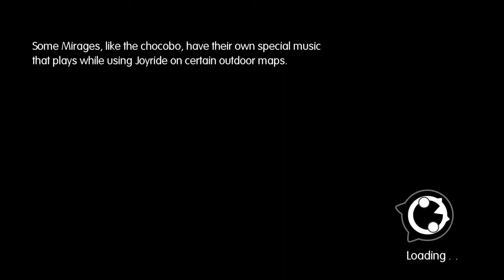World of Final Fantasy: Intervention Quest: The Five Cogna Lords: Nibelheim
Game: World of Final Fantasy
System: PS4
Capture Device: Elgato
Difficulty: N/A

Well, of course 'The battle continues...' means that the fight ends immediately. Shame on you for thinking otherwise.

Anyway, like most of the bosses in WoFF, Supraltima Weapon isn't that hard of an opponent. Despite the buildup and fancy animation behind his Full Power attack, it was hitting for only a little over 1000 damage.

The real annoyance is how the battle will just abruptly halt and eject you back to the room of The Girl Who Forgot Her Name after a while. I realize it's a reference to the VII boss that this guy is based on, but still annoying. I never liked runner bosses in RPGs. (May Deathgaze from VI have a special pit reserved for him in hell.) At least re-encountering this boss is no biggie.